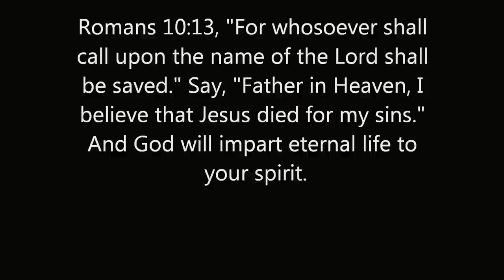Jesus Mighty Faith Church (Philippine Village at Eagle Rock)